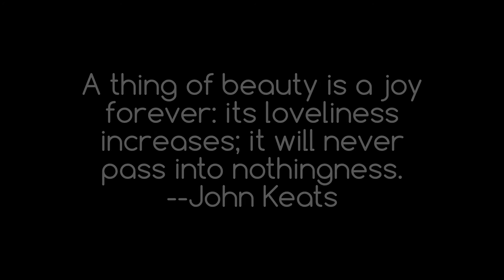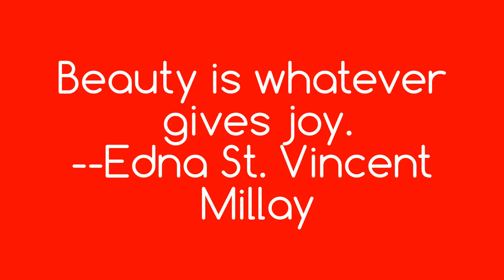A Caroline Andrieu Tribute